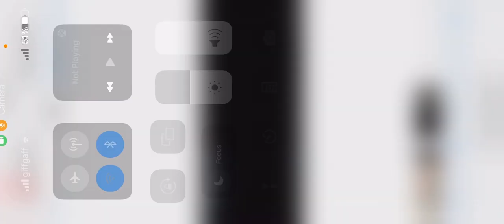6 March 2023